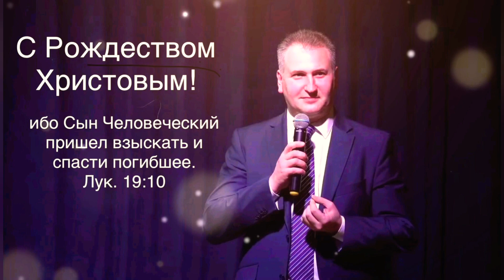ДИМА, ПОЗДРАВЛЯЮ ТЕБЯ, С ДНЁМ РОЖДЕНИЯ! || 02.01.2022 || ПОЗДРАВЛЕНИЯ || ПОЖЕЛАНИЕ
Видео Монтаж: Руслан Швец..
Чтец : Руслан Швец

🔻 ПОДЕРЖИТЕ КАНАЛ: ПОДПИСКОЙ.

Душевные стихи на день рождения
За то, что ты дружить умеешь верно,
За деликатность и умение прощать,
За титанически стальные нервы,
Упорное стремление спасать,
За мощный ум, за мудрые решенья,
Которые приносят результат,
За собранность, за мужество, терпенье,
За добрый, честный и открытый взгляд,
За грандиозность и за чувство меры,
За то, что очень многое постиг,
За то, что стал для нас, для всех, примером,
За то, что очень многого достиг!
За аккуратность и за силу воли!
За осторожность, вдумчивость, талант!
За то, что — храбрый, неподкупный воин!
За то, что — редкой чистоты бриллиант!
Прими моё к тебе пожелания! Прими благодаренье!
Прими любовь и поцелуй прими!
И пусть тебе сопутствует Господь
Добра тебе и Бог тебя храни!